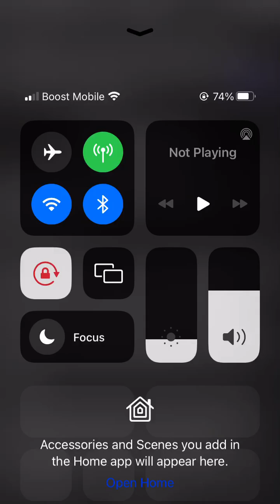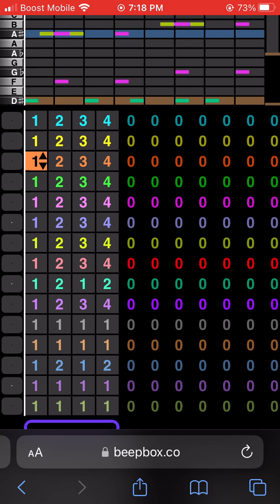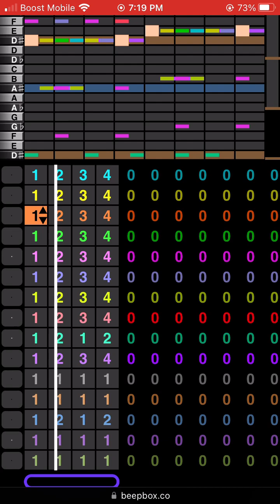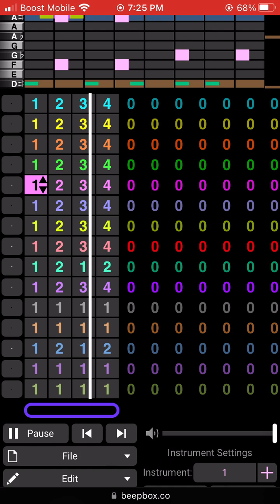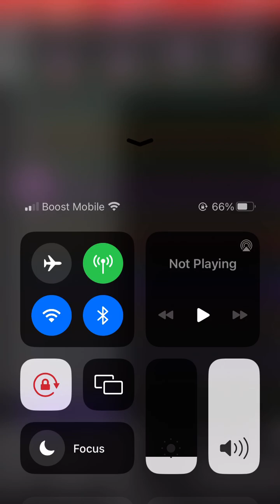Loving your pals v2 + longer